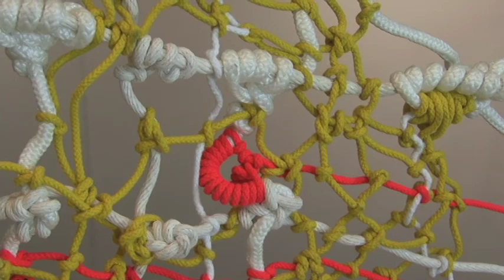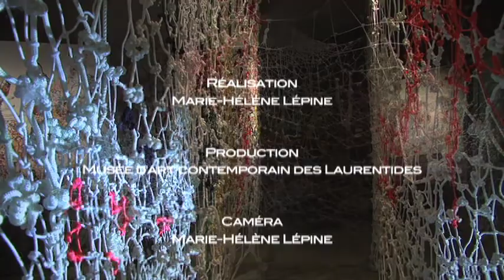Ed PIEN : Corridor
Installation de l'œuvre CORRIDOR par Ed Pien au Musée d'art contemporain des Laurentides.